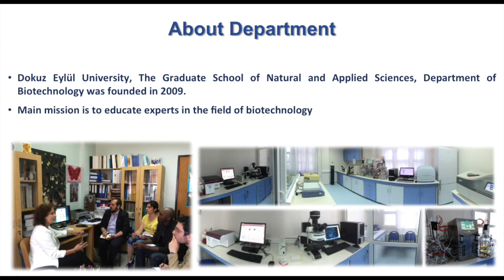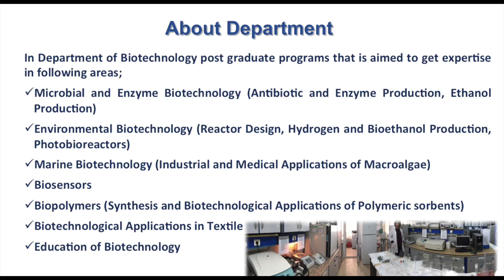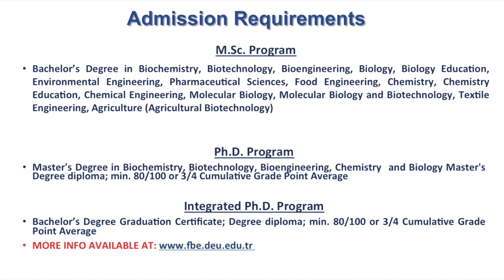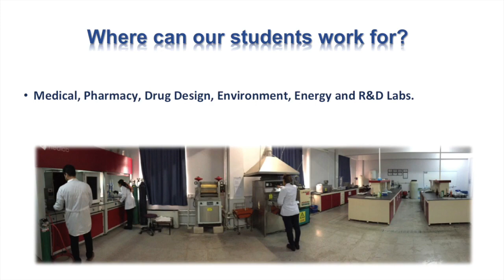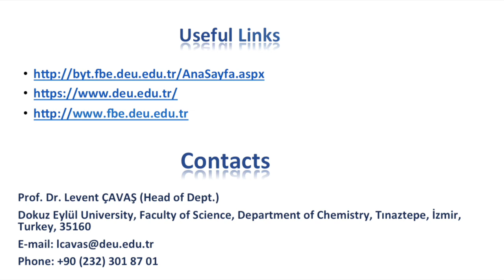Department of Biotechnology, Dokuz Eylül University, İzmir-Turkey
Special thanks to Çağla Bulut and Bülent Çavaş...